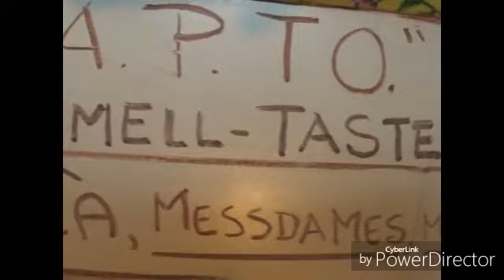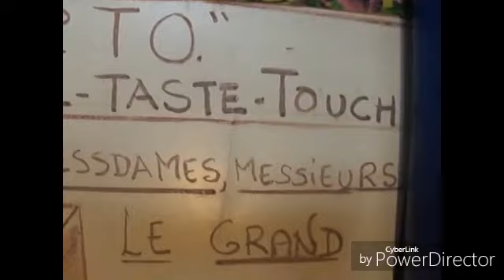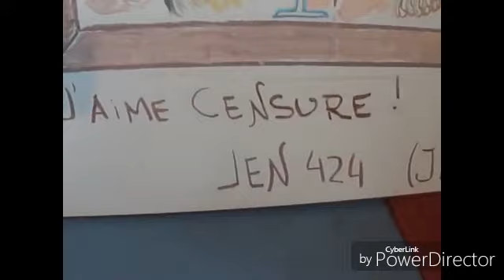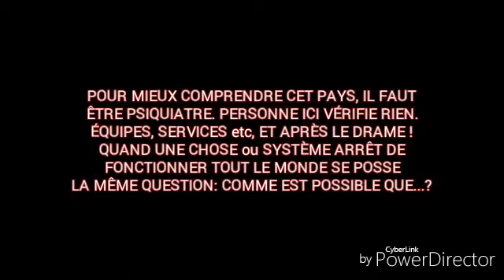CONTACT SENSORIEL TABLEAU POST IMPRESSIONNISTE. BONUS L'ERREUR DU GOV ARGENT By JEM424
DANS LA MAJORITE DES CASES C'EST ENVY ou JALOUSIE,C'EST SURE QU'IL A FAIT CA POUR JALOUSIE, PAS POUR AMOUR A ELLE.UN POLITICIEN DE MERDE ARGENTIN. TU VERRA QUE QUAND PERSONNE PRETE PLUS D'ATTENTION ou INTERET, CET RELATION ENTRE CET HOMME (ORDURE HUMAIN) ET LA FEMME FINIRA INSTANTANEMENT, C'EST SURE QU'IL A FAIT CA POUR JALOUSIE, PAS POUR AMOUR A ELLE. JEM 424